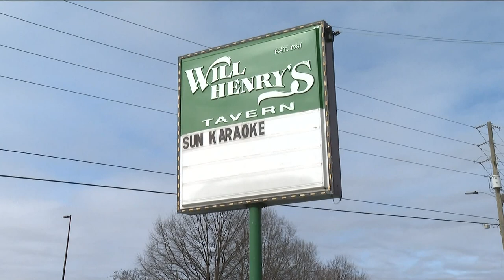Stone Mountain tavern honors man killed in road rage incident with memorial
Jerome Johnson was killed in the parking lot of Will Henry's Tavern Tuesday.